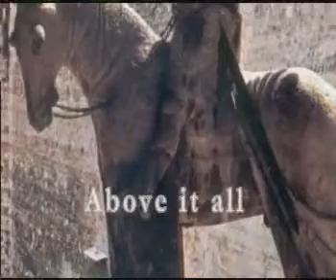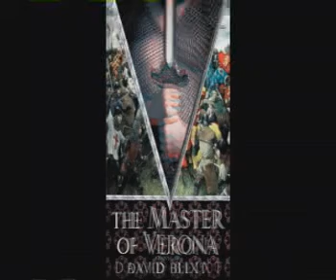The Master Of Verona - A Novel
Book trailer for David Blixt's 2007 novel from St. Martin's Press, exploring the origin of Shakespeare's Capulet-Montague feud.